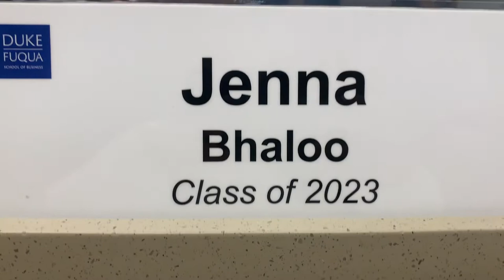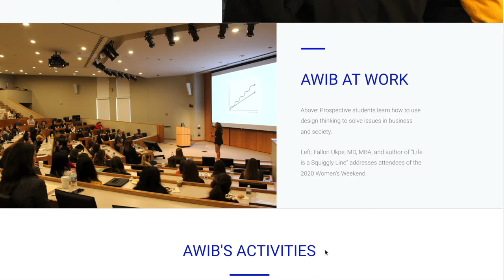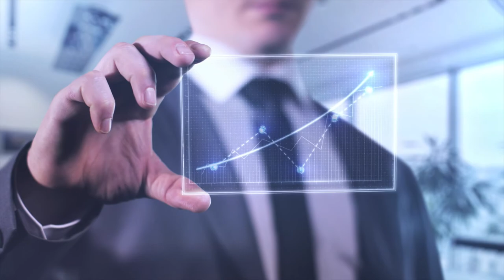MBA - Day in the Life | Duke University Fuqua School of Business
Interested in going to business school and wondering what it's actually like? Unfortunately, most information online just focuses on the application process...

As part of this new series, Jenna will be describing her experiences as a student at the Fuqua School of Business at Duke University.

Please feel free to drop a comment if you have any questions!

TIMESTAMPS ⏰
0:00 Introduction
0:50 Expectations vs. Reality
3:54 Clubs at Business School
6:49 Your Interests Now vs. What You Wrote About in Your Applications
7:58 Favorite Classes and Other Things
9:55 Conclusion